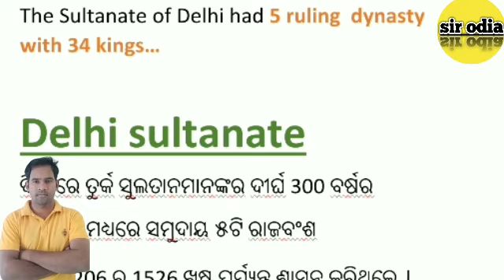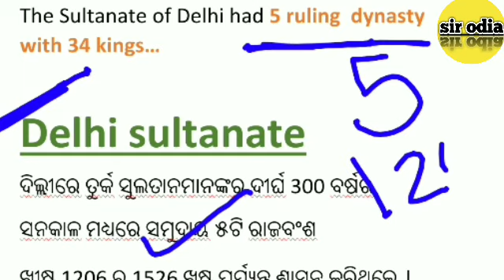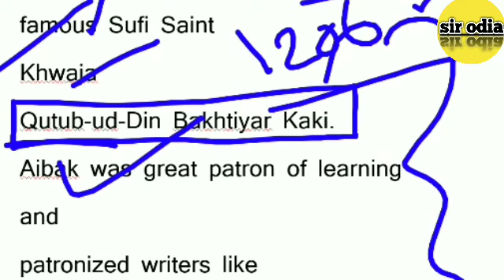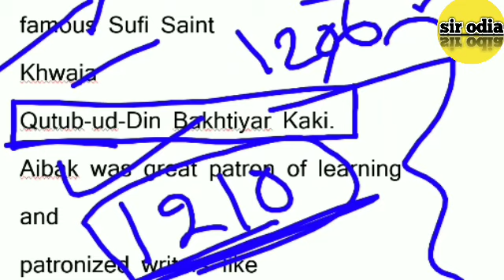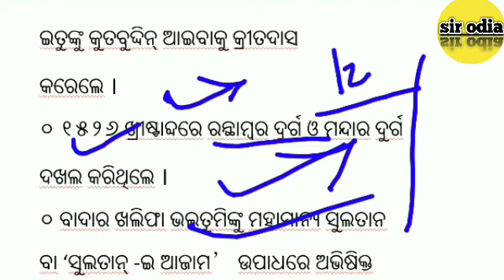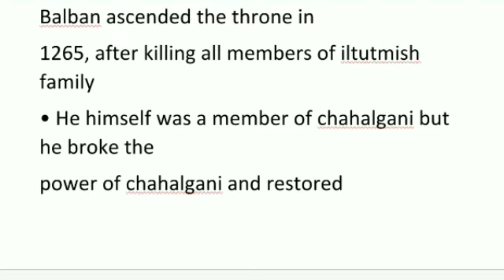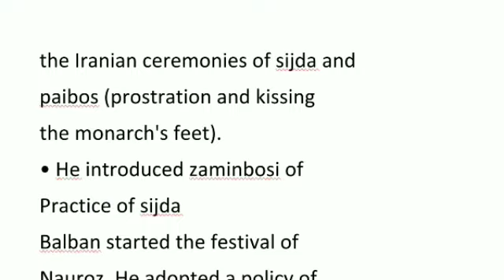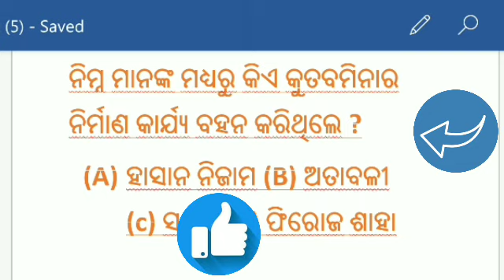Social studies class !! Delhi sultanate !! Social studies Questions !! sir odia 🔴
otet Questions answers
otet paper 2 & paper 1 Questions,otet previous year questions

Hello guys ,myself sujit ..

.all called me as sujit sir ,

if you are preparing for social studies history,this video is for you.I have discussed about Delhi sultanate and it's dynasty .slave dynasty was the first dynasty  & their rulers were aibak,illututmish,rezia & balban

The Sultanate of Delhi had 5 ruling  dynasty with 34 kings…

Delhi sultanate
ଦିଲ୍ଲୀରେ ତୁର୍କ ସୁଲତାନମାନଙ୍କର ଦୀର୍ଘ 300 ବର୍ଷର
ସନକାଳ ମଧ୍ୟରେ ସମୁଦାୟ ୫ଟି ରାଜବଂଶ
ଖ୍ରୀଷ୍ଟ 1206 ରୁ 1526 ଖ୍ରଷ୍ଟ ପର୍ଯ୍ୟନ୍ତ ଶାସନ କରିଥିଲେ ।
ଦାସବଂଶ,
 ଖୁଲଜୀ ବଂଶ,
 ଚୁଗୁଳ ବଂଶ,
ସୟଦ ବଂଶ ଏବଂ
ଲୋଦୀ ବଂଶ  ଦିଲ୍ଲୀ ସିଂହାସନ ଅଳକୃତ କରି
ଭାରତୀୟ ଓ ଇସ୍‌ଲାମୀୟ ସଂସ୍କୃତି ମଧ୍ୟରେ ମିଳନ
ଘଟାଇଥିଲେ ।
ଦିଲ୍ଲୀରେ ସର୍ବପ୍ରଥମେ ଦାସ ବଂଶର ରାଜତ୍ବ ଆରମ୍ଭ
ହୋଇଥିଲା । କୃତବୁଦିନ୍ ଆଇବାକୁ, ଭଲତୃମିସ,
ରେଜିଆ ଏବଂ  ଗୀୟସୁଦ୍ଦିନି ବାଲବନ୍ ଏହି ବଂଶର ପ୍ରଭାବଶାତୀ ସୁଲତାନ ଥିଲେ ।
ରେକିଆ ରେ ଦିଲ୍ଲୀର ପ୍ରଥମ ମହିଳା ମୁସଲମାନ ଶାସିକା
ଥିଲେ ।
କୁତବମିନାର ଦାସ ବଂଶର ସର୍ବଶ୍ରେଷ୍ଠ କୀର୍ତ୍ତି । ଏହା
Delhi  ମେହେରୁଲି ଅବସ୍ଥିତ ।
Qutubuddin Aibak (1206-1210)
Originally a slave, Qutubuddin
because of his merit and loyal
service was rose up to the post of
viceroy by Mohammad Ghori. After
Ghori's death, Aibak ruled over
Delhi and founded his dynasty.
• Lahore and later Delhi was his
capital
• For his generosity, he was given the
title of Lakh Baksh.
He constructed two
mosques
Quwat-ul-Islam at
Delhi and Adhaidin ka
Jhopra at Ajmer. He
also began the
construction of Qutub
Minar in the honour of
famous Sufi Saint
Khwaja
Qutub-ud-Din Bakhtiyar Kaki.
Aibak was great patron of learning
and
patronized writers like
Hasan-ul-Nizami, author of
Taj-ul-Massin and Fakhruddin
author of Tarikh-i-Mubarak-Shahi.
He fell from the horse while playing
chaugan (Polo) and died.
Iltutmish (୧୨୧୧-୧୨୩୬ ଖ୍ରୀ.) :
୦ kutubddin aibak ପରେ ତାଙ୍କ ଜ୍ୱାଇଁ ଈଲତୁତ୍ ମିସ୍
ଦିଲ୍ଲୀ ସିଂହାସନ ଆରୋହଣ କରିଥିଲେ । ରାଜା ହେବା
ବେଳେ ସେ ବହୁ ସମସ୍ୟାର ସମ୍ମୁଖୀନ ହୋଇଥିଲେ ।

୦ iltutmish ପୂରାନାମ samsuddin iltutmish ଥିଲା ।
ଛୋଟ ବେଳେ ତାଙ୍କ ଭାଇ ତାଙ୍କୁ ଜମାଇଭଦ୍ଦିନ୍ ନାମକ
ଜଣେ ବଣିକକୁ ବି କରି ଦେଇଥିଲେ । ପରେ
ଇତୁଙ୍କୁ କୁତବୁଦ୍ଦିନ୍ ଆଇବାକୁ କ୍ରୀତଦାସ
କରେଲେ ।
୦ ୧୫୨୬ ଖ୍ରୀଷ୍ଟାବ୍ଦରେ ରନ୍ଥାମ୍ବର ଦୁର୍ଗ ଓ ମନ୍ଦାର ଦୁର୍ଗ
ଦଖଲ କରିଥିଲେ ।
୦ ବାଦାର ଖଲିଫା ଭଲତୁମିଙ୍କୁ ମହାମାନ୍ୟ ସୁଲତାନ
ବା ‘ସୁଲତାନ୍ -ଇ ଆଜାମ’ ଉପାଧରେ ଅଭିଷିକ୍ତ
କରିଥିଲେ ।
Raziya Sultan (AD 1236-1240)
She was the first and last Muslim
woman ruler of Medieval India.
Raziva successfully crushed the
rebellions that occurred in Multan
Lahore and Jhansi. The wazir
Nizam-ul-Mulk Junaidi, who
had opposed her elevation to the
throne was defeated by Raziya
. She also sent an expedition against
Ranthambhor to control the
Rajput.
• She discarded the female apparel
and started holding court with her
face unveiled.
Ghiyasuddin Balban
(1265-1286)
Balban ascended the throne in
1265, after killing all members of iltutmish family
• He himself was a member of chahalgani but he broke the
power of chahalgani and restored
the prestige of the crown
He created a strong centralised
army and established the military
department Diwan-i-Arz. He
ordered the separation of military
fairs from finance department
(diwan-watt) He appointed spies.
He took up the titles
Zil-i-illahi (shadow of God)
of God and impressed
the people that king was the
deputy of God( Niyabat-t-Khudai).
• He refused to laugh and joke in the
court and even gave up drinking
wine. To emphasize that the noble
were not his equals, he insisted on
the Iranian ceremonies of sijda and
paibos (prostration and kissing
the monarch's feet).
• Не introduced zaminbosi of
Practice of sijda
Balban started the festival of
Nauroz. He adopted a policy of
Blood and Iron.
He was patron of Persian
literature and showed special
favour to Amir Khuro.

sirodia otetliveclass otet Delhi sultanate#Questionsofdelhisultanate

Best Book for OTET paper l(class1-5)

Best Book for OTET paper l(TBW)

Best Book for CTET paper ll
  Social science 👇👇👇👇

child development and pedagogy କୁ ଭଲ ଭାବରେ concept ଜାଣିବାକୁ ଚାହୁଁ ଥିଲେ

join sir odia WHATSAPP GROUP